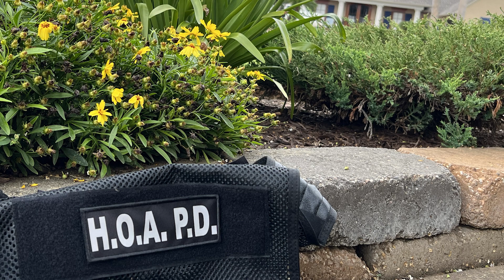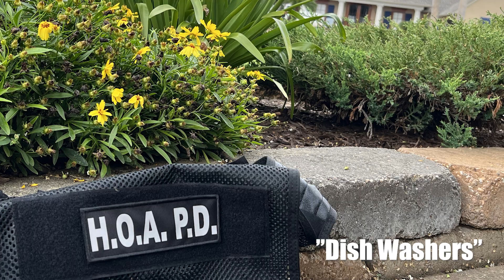Dhikwhood businesses better tighten up